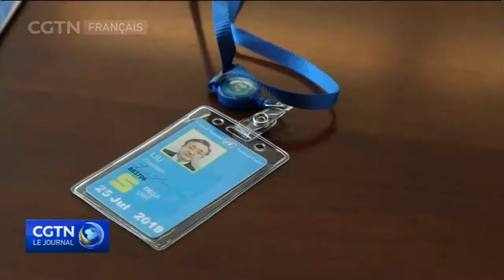Liu Zhenmin, nommé au poste de Secrétaire général adjoint aux affaires économique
Le Chinois Liu Zhenmin a officiellement pris ses fonctions en tant que nouveau Secrétaire général adjoint aux affaires économiques et sociales des Nations unies. C'est en juin que le secrétaire général de l'ONU, António Guterres, avait nommé l'ancien vice-ministre chinois des Affaires étrangères.